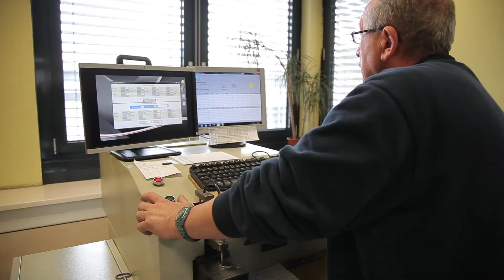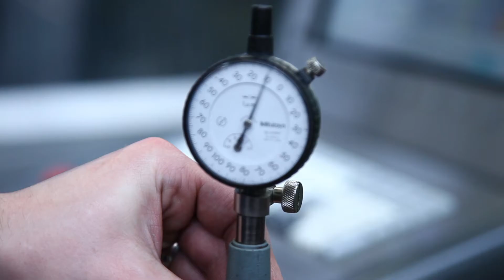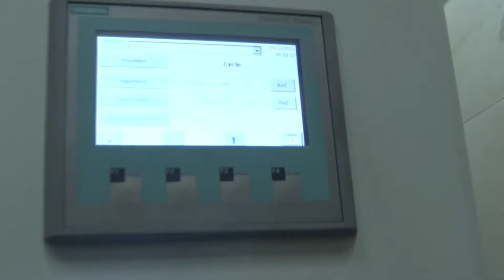PIECE D'ORIGINE KUHN